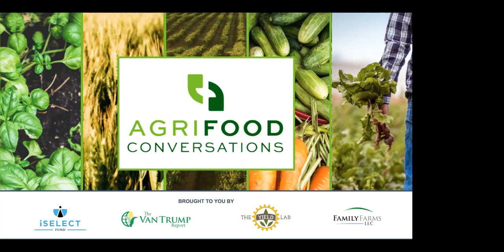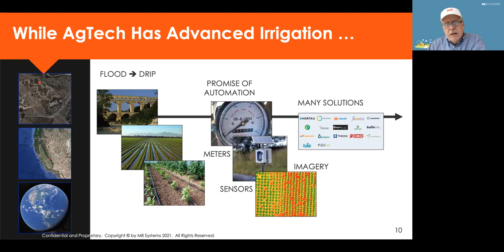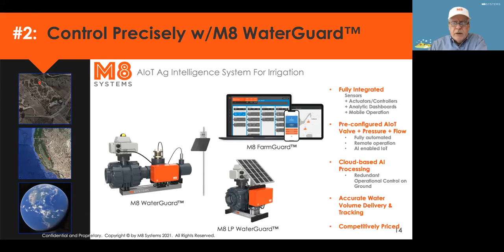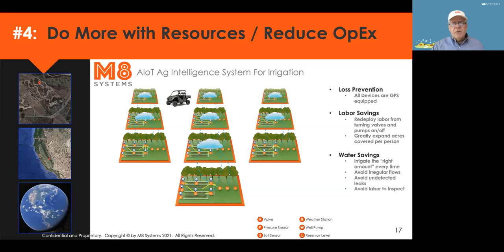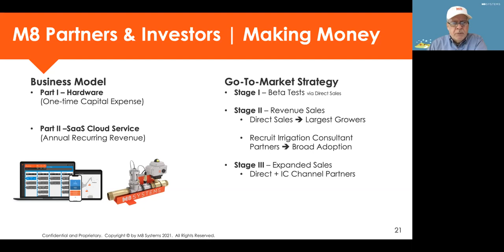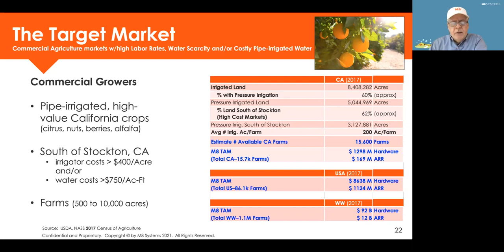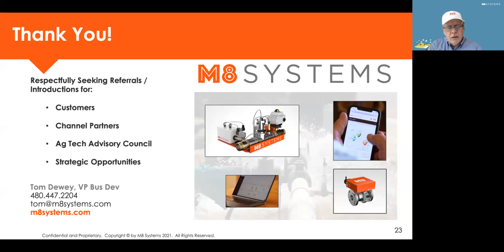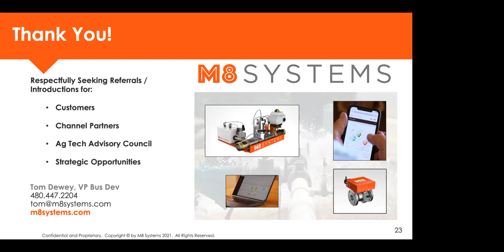M8 Systems: Ag Intelligence for Smart Water Management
Water is one of the most important crop inputs on the farm, and can be one of the most expensive as well. Currently more than 80% of U.S. water use goes to agriculture and farms pay on average about $41 per acre for irrigation. But that figure jumps to over $70 per acre in dry areas like California. Clearly, efficient irrigation systems and water management practices are needed to help maintain farm profitability while also maximizing overall yield.

The M8 Systems platform provides a precise irrigation calendar for every zone in the field, allowing a farmer to be in total control from their smart device 24 hours a day. A complete irrigation solution for agriculture, M8 WaterGuard™ is a cloud-based system that requires no wiring, no WiFi, and no new infrastructure to deploy.